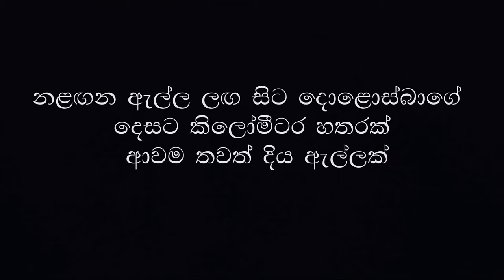දේදුගල දිය ඇලි හරහා කබරගලට | Kabaragala Night Camping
සුභ දවසක් හැමෝටම ,

ඔන්න තවත් ලස්සන චාරිකාවක්. මෙවර අපේ චාරිකාව වුනේ දොළොස්බාගේ කඳු පන්‍තියේ උසම කන්ද වන කබරගල කන්ද තරණය සහ එහි කදවුරු බැදීම. ඉතින් කොළඹින් පිටත් වුන අපි ගමන් මාර්ගය ලෙස තෝරාගත්තේ අලංකාර දියඇලි රැසකින් සමන්විත මාර්ගයක්. ඒ බුලත්කොහුපිටිය දේදුගල මාර්ගයයි. ඒ වගේම කෑම්ප් කරන්න යන අයටත් මේ වීඩියෝව විශේෂයි. මොකද කාලෙක කලින් මන් පොරොන්දු උන ටෙන්ට් මැට් එක හදන විදිය මන් මේ වීඩියෝ එකෙන් කතා කරනවා. එහෙනම් වීඩියෝව රසවිඳින්න. වීඩියෝවට කැමතිනම් ලයික් එකක්, කමෙන්ට් එකක් දාලා චැනල් එක සබ්ස්ක්‍රයිබ් කරන්න අමතක කරන්න එපා 🙂.

එහෙනම් ඔබ සැමට ජය වේවා!
මම,  තරිඳු දනුශ්ක

👉චැනල් එක සබ්ස්ක්‍රයිබ් කරන්න ❤️
👉සීනුව ක්‍රියාත්මක කරන්න 🔔
👉ලයික් එකක් දාන්න 👍
👉ඔබේ අදහස් දක්වන්න ✍️

👉යන්න ඉන්න කෙනෙක්ට ප්‍රයෝජනවත් වෙයි. ඒ නිසා තව කෙනෙක්ට වීඩියෝව ශෙයාර් කරන්න

🤝අපි දැනහඳුන ගමු !

Another beautiful trip. This time our trip was to climb Kabaragala mountain, the highest mountain in Dolosbage mountain range and camp there. So we left Colombo and chose a route with many beautiful waterfalls. That is Bulathkohupitiya Dedugala road. Also, this video is special for those who are going to camp. Because in this video I am talking about how to make the tent mat that I promised a while ago. So enjoy the video.

So good luck to you all!
I'm, Tharindu Danushka

👉 Put a like 👍
👉 Give your comment ✍️

👉 It will be useful for someone who is going.